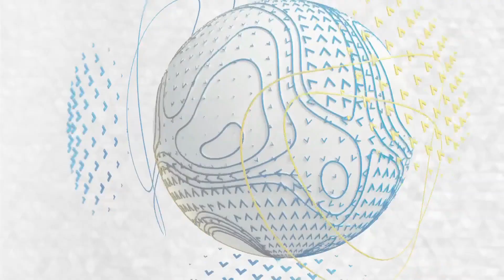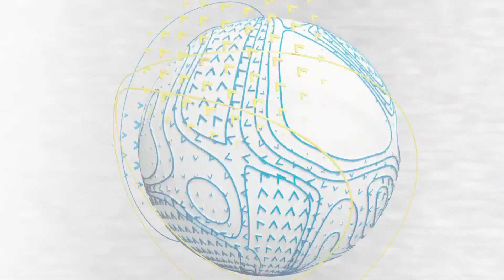Himar González 24/06/2023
Himar Gonzalez 24 Junio 2023